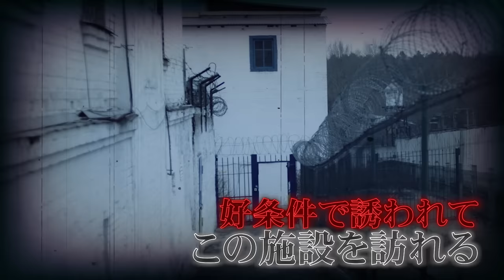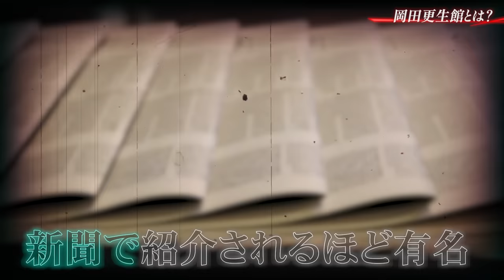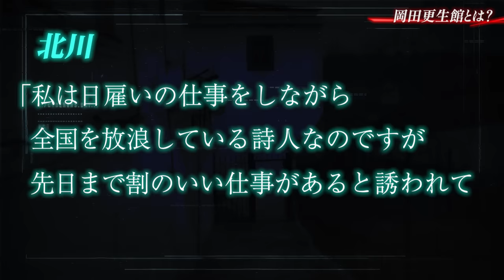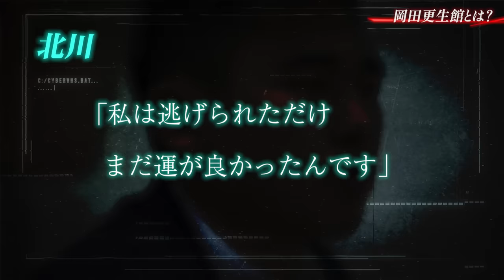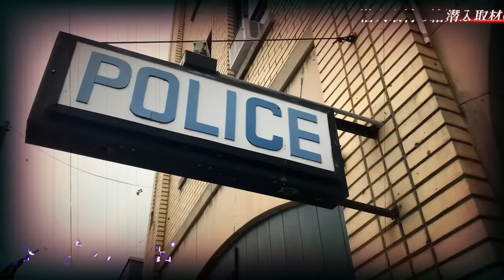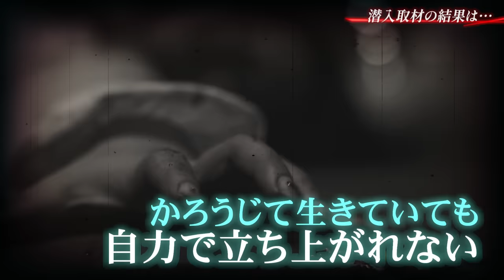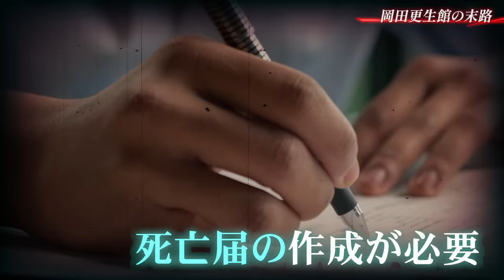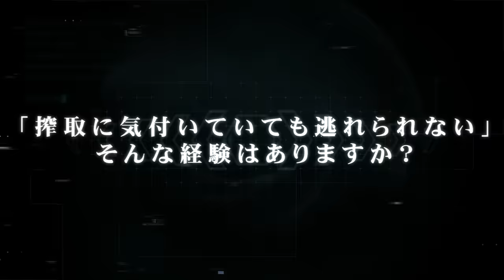拷問・飢餓・疫病の蔓延…この世の地獄「岡田更生館」